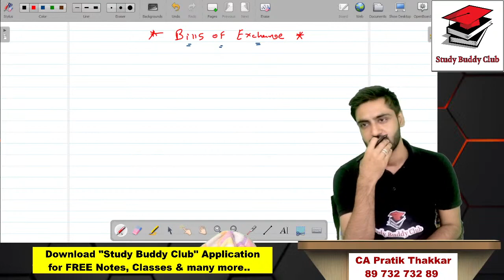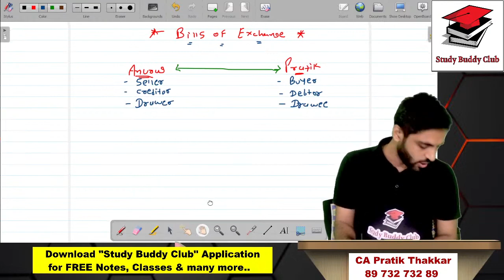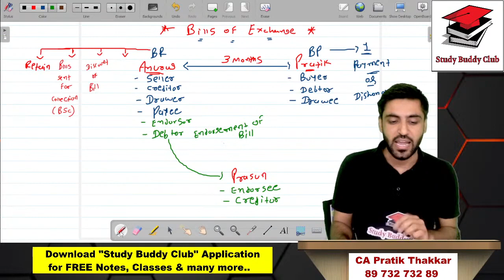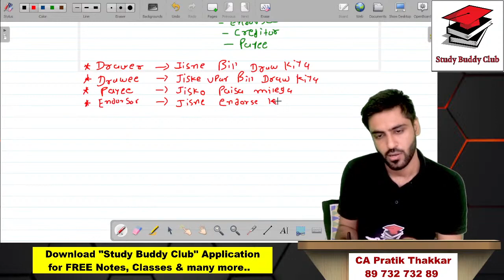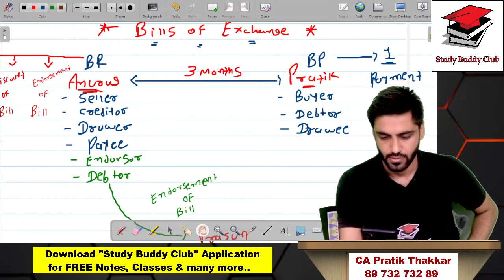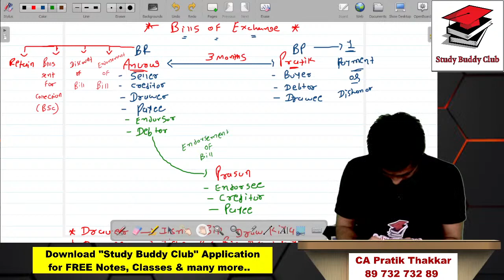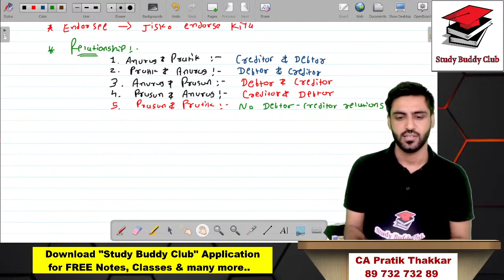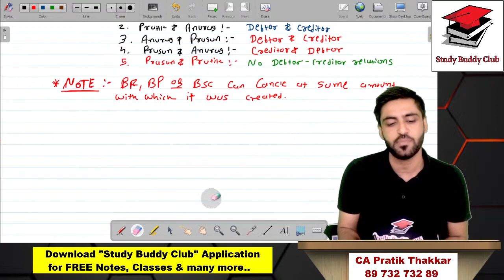L16. CMA Foundation | Bills of Exchange Lecture By CA Pratik Thakkar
Batch Codes  :-
CA Final FR = CAFFR

Open Application - Click on Batches - Click on Plus (+) Sign then Enter Batch Code - Congratulations You are In Now

Linkdin :-